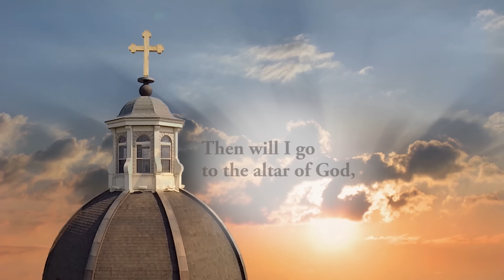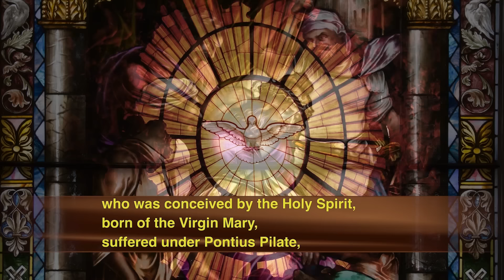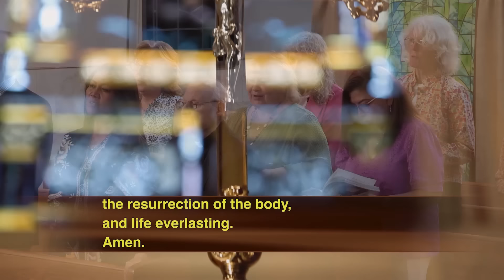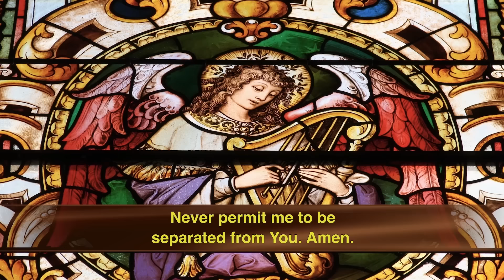Catholic TV Mass Online September 22, 2024: 25th Sunday in Ordinary Time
Presider: Fr. Justin Lopina
Parish: St. Joseph
Choir: St. Charles

TEXT FROM THE GOSPEL & HOMILY

A reading from the holy gospel according to Mark. Glory to you, o Lord.

Jesus and his disciples left from there and began a journey through Galilee, but he did not wish anyone to know about it. He was teaching his disciples and telling them, "The son of man is to be handed over to men and they will kill him, and three days after his death the son of man will rise." But they did not understand the saying, and they were afraid to question him. They came to Capernaum and once inside the house, he began to ask them, "What were you arguing about on the way?" But they remained silent. They had been discussing among themselves on the way who was the greatest. Then he sat down, called the twelve, and said to them, "if anyone wishes to be first, he shall be the last of all and the servant of all." Taking a child, he placed it in their midst, and putting his arms around it, he said to them, "Whoever receives one child such as this in my name, receives me; and whoever receives me, receives not me but the one who sent me."

With our gospel today we hear Jesus explain that the first shall be last and the last shall be first and whoever receives a little child in my name receives me. So when we show kindness, dignity, and compassion to the least of all people, we are honoring the king of the universe himself. So in essence it's the classic teaching that in the eyes of God there's not really any difference between honoring the greatest and the least. So don't worry so much about the greatest. You can focus on the least. In the eyes of God that's pretty much the same thing. So for today I just want to offer a very sensible word of warning. Avoid living out the opposite of this gospel. And by that I mean avoid living out a fixation on being the first, being the greatest, and in a way worrying about the first and the greatest. There's an attitude in the world today. Very, very, common in the modern world and some people have labeled it the "If you can't help everyone why bother helping anyone?" syndrome. So it's referring to people who look out into the world and they see the problems and they fall into despair. They become dejected and they say to themselves the world is too broken to fix. Why bother volunteering at a homeless shelter when war is raging all around the earth. Jesus says to receive a little child in my name. What good am I doing by being kind to the neighborhood children when human trafficking is a thing? You know there are people who are so fixated on the big issues, the big problems, the things that will make you greatest if you solve them, essentially that they've lost a sense of the good that they can bring into the world in their lives. So I know the cynics of the world will disagree with this but the world is changed for the better when people, good, decent, people in spite of their sins and shortcomings, Lord knows we all have them. When good decent people do good little things in their lives every day with great love. Jesus never asks us to personally save the world. That is his job. He does not ask us to be personally responsible for solving the biggest issue of our era of history. He asks us to do little good things every single day with great love. When we do that in a thousand different ways, that is receiving a little child in your midst and therefore it is receiving the king of the universe himself. In the eyes of God there is no real difference between serving and honoring the greatest of the world and the least of the world. If you can do little good things with great love you serve the king of creation himself.

Entrance: O Bless the Lord My Soul
Text: SM; James Montgomery, 1771–1854, alt. Music: New Universal Psalmodist, 1770; Aaron Williams, 1731–1776, alt.

Psalm 54: The Lord Upholds My Life

Preparation: God Be In My Head

Communion: Humbly, Lord, We Worship You

Sending Forth: Make Us True Servants

Mass Setting:  Mass for Sister Thea Bowman